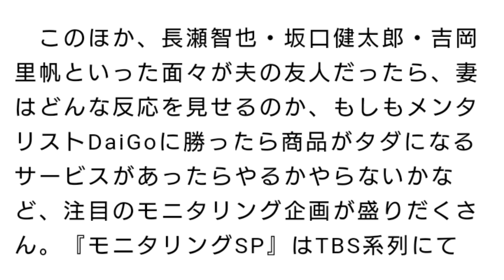『モニタリングSP』菅田将暉がファミレス店員だったら気づかれる？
菅田将暉がファミレス店員だったら気づかれる？『モニタリングSP』